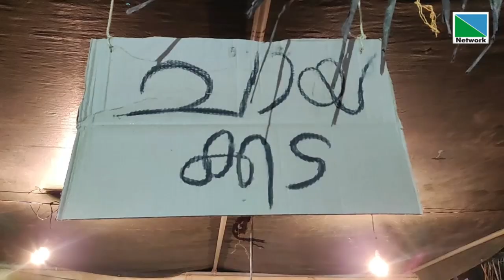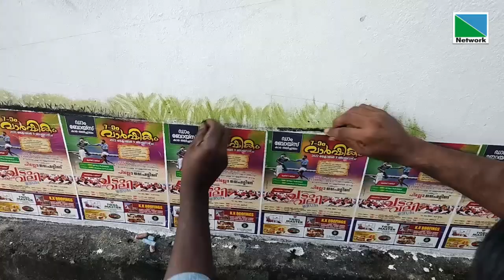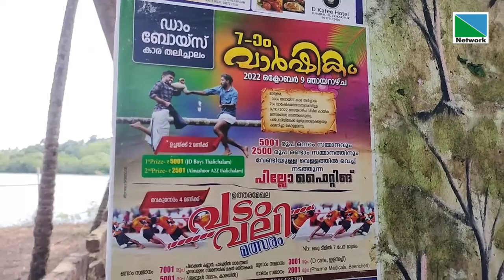04 OCTOBER 2022